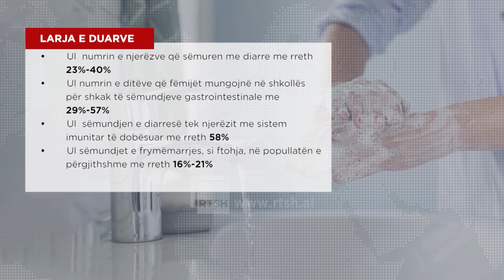Dita Botërore e Larjes së Duarve, OBSH: Parandalohen sëmundjet vdekjeprurëse